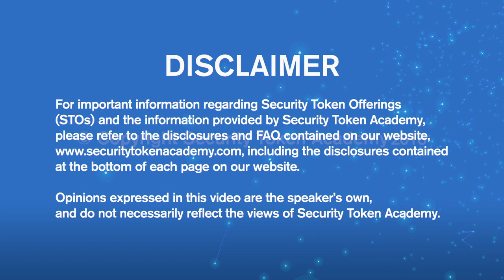Founder & CEO of QuantmRE on Fractional Equity Ownership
How can you unlock equity in your home without taking on more debt? Learn about fractional equity ownership from Matthew Sullivan, founder & CEO of QuantmRE. The company is tokenizing real estate on the blockchain. Security Token Academy’s Director of Programming, Adam Chapnick, has more from Crypto Invest Summit in Los Angeles.